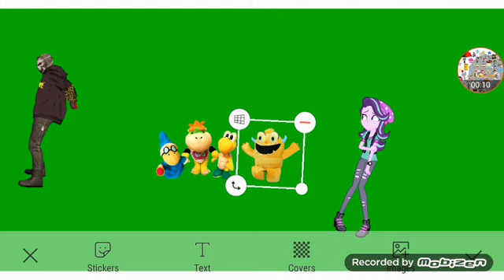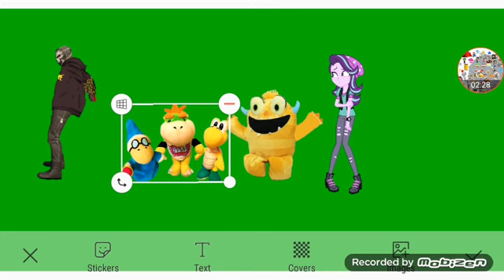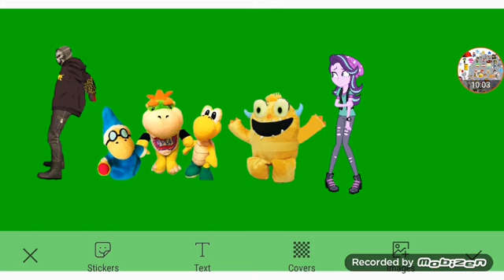Puppy Clifford's Mystery Crew's Thanksgiving Special Part 5f Out Of 5 (3/3)